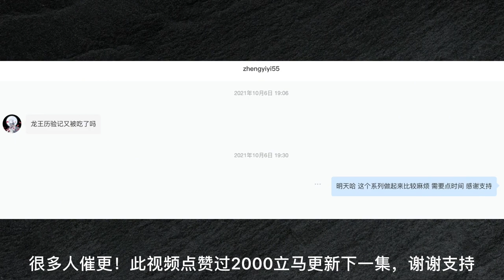龙王历险记18： 刺龙王被地刺反水挟持！原因竟然是这样？【庄先森解说】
刺龙王被部下挟持，原因竟然是部下们想要理发